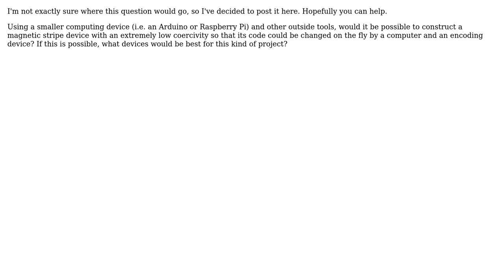Engineering: Magnetic Stripe Encoding on the fly?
With thanks & praise to God, and with thanks to the many people who have made this project possible! | Content (except music & images) licensed under CC BY-SA | Music | Images & others | With thanks to user Wasabi user rhodendrone user Olin Lathrop and the Stack Exchange Network Trademarks are property of their respective owners. You are responsible for your own actions.